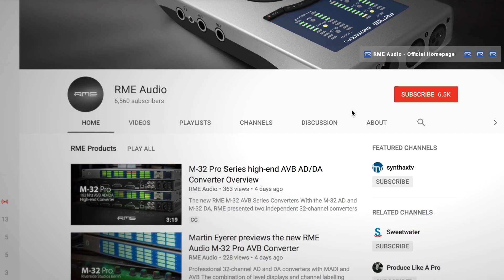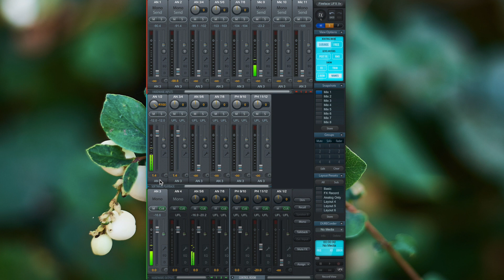TotalMix FX for Beginners - Mono Stereo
In this episode, we will  talk about stereo and mono channels. For a variety of different instruments, we have mono instruments like bass, guitar and electric guitar and we have stereo instruments like keyboards and synthesizers. Find out how to change easily the channel settings in TotalMix FX and split up a stereo channel, into two separate mono channels.